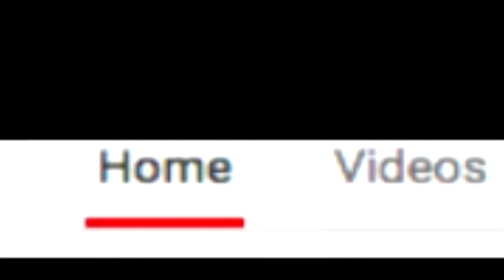Community Tab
Yes, i know i need at least 10K subs to have it.